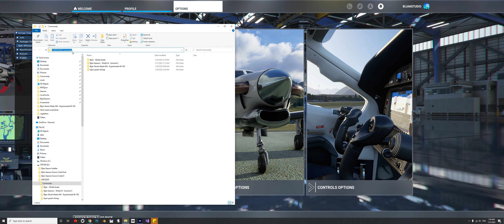How to find community folder in Microsoft Flight Simulator